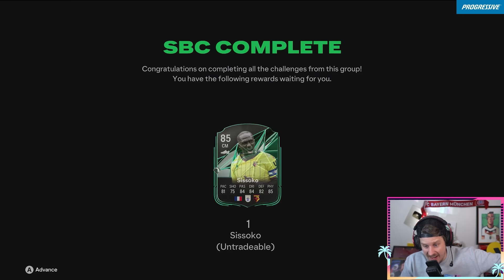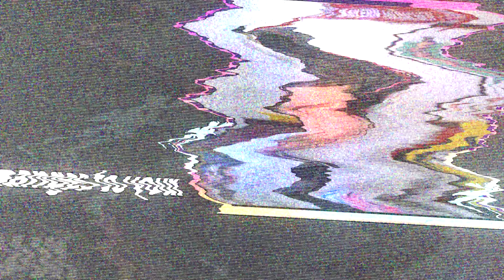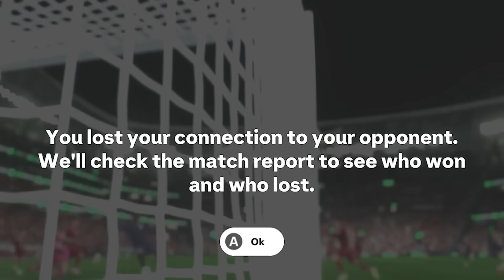I Created The ULTIMATE 442 Tactic on the RTG!!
In today's episodea, we create the Ultimate 442 tactic, here's the code! j48VV8Ppt$D